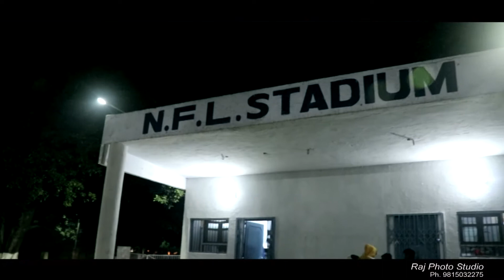NFL Marathon 2020 Shoot by Raj Photo Studio MehatpurCell. 9815032275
Half Marathon NFL by Raj Photo Studio 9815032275